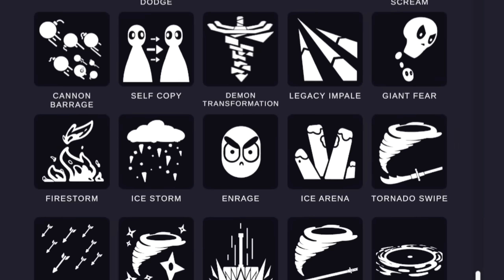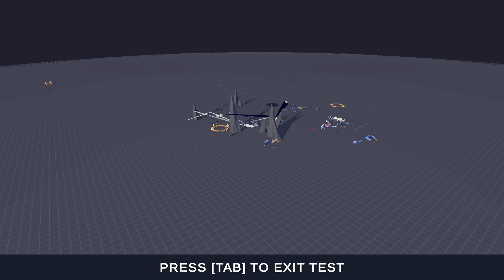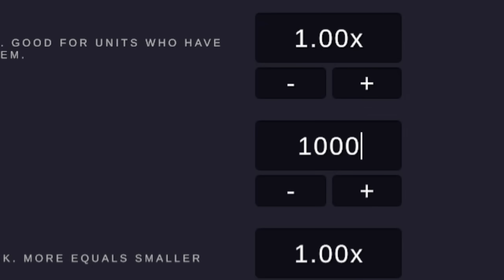SHIN SONIC สุดสยอง !!! สร้างตัวละครที่ไม่มีใครมองทัน (ตัวอันตราย) | TABS บักตัวอ่อน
ติมตามผลงานน้อง